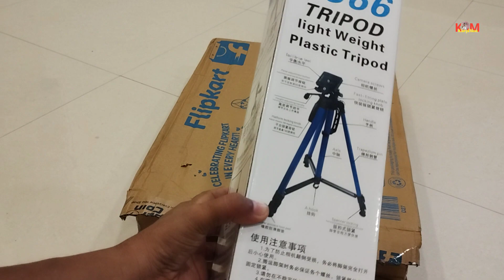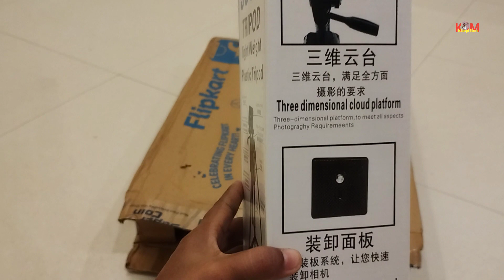Tygot 3366 Aluminum Tripod(55-Inch)| How To Use Trippd | Best Tripod Stand For Mobile,DSL & Review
Khepi mon
Tygot tripod
tripod 55-inch
best tripod stand for mobile and DSL
price -7004
3366 tripod aluminium
3366 tripod
tygot 3366 aluminium tripod